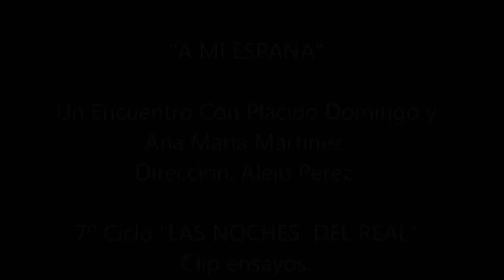ADAEPRESS, UN ENCUENTRO CON PLÁCIDO DOMINGO.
"A MI ESPAÑA" Rueda de Prensa, 7 Ciclo  Conciertos Las noches del Real con Plácido Domingo y Ana María Martínez.
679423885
Fotos: Isl/Adaepress.